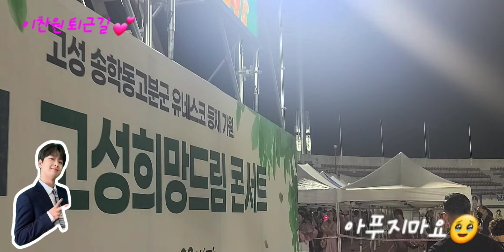이찬원 퇴근길 💕